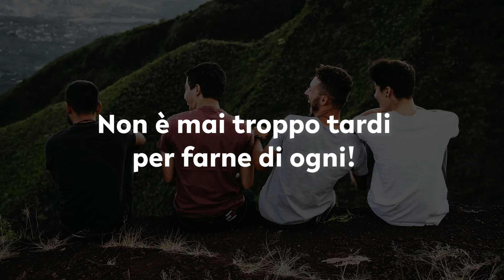Auguri di compleanno da un amico speciale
A forza di fare,
dire e condividere cavolate insieme
siamo anche diventati vecchi.
Ricorda però
che io sarò sempre al tuo fianco
per combinarne sempre di nuove.
Non è mai troppo tardi per farne di ogni!
Buon compleanno
da un amico speciale.